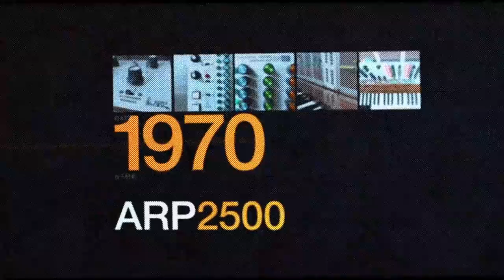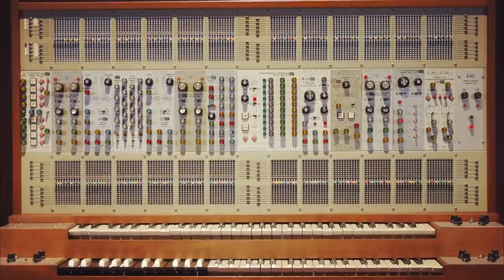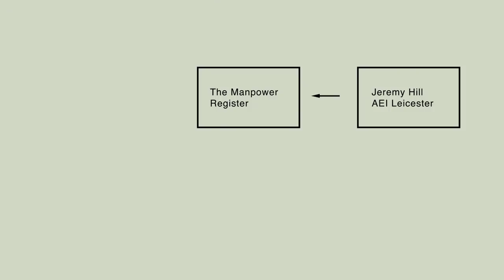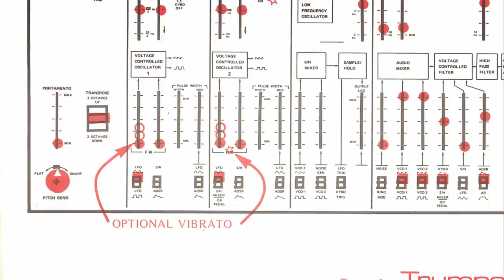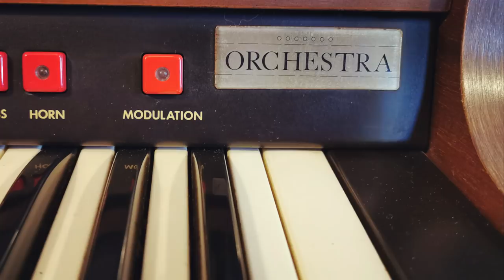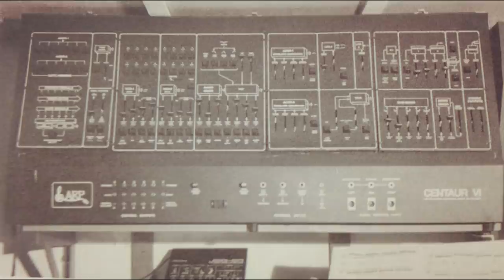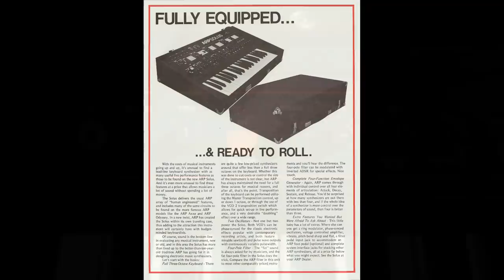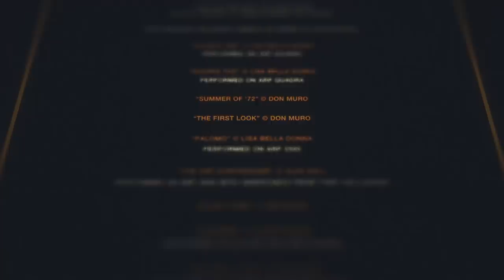Electromotive - The Story of ARP Instruments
"Electromotive is the definitive documentary charting the rise and demise of one of the world’s most influential and pioneering synth companies. It dives deep into the world of ARP and their instruments, with fascinating insights from those involved, copious amounts of previously undocumented information, and then debunks many myths. A triumph, a true labour of love and essential viewing for any synth nerd."

Chris Macleod / GForce Software

Secondly, I don't have enough words to express my sincere gratitude and love for the scores of people who gave up their knowledge, time and skill to make this film happen. It would have been impossible without them.

If that wasn't enough, every single person who contributed to this film did it gratis so that you can enjoy this story free and without even having to sit through a single advert. Isn't that amazing?!

Dina Pearlman has been absolutely crucial to this project and has been industrious in opening doors for me this past year, to the point that we’ve joked she’s the patch chords between the modules.

Also a shout out to for the stunning opening and closing title sequences and in film animations.

Title / thumbnail image credit:
Romain Segaud

Some corrections:
1:25:20 - Should read Drew Schlesinger & David Torn.

1:35:26 - The mylar membrane switches that failed were actually in the keyboard action, not the front panel. Each key had a roller mounted on it and the roller moved down and up the membrane switch when a key was depressed and released

1:50:44. The song title should read "Schismo".

// ORIGINS //
0:00 Intro
1:42 Alan Robert Pearlman
4:29 Founding Tonus Inc

// THE ARP 2500 //
7:41 Designing the Series 2000
11:14 System 2002 Demo
12:38 “Now who’s gonna sell it?”
14:56 Close Encounters
18:32 System 2003 Demo

// THE ARP 2600 //
19:29 Designing the 2600
20:34 The first sales call
21:39 The Blue Marvin
23:36 “First Look” Don Muro
25:17 The Grey Meanie & Production Models
26:04 “Correlative Moons” Lisa Bella Donna
26:30 Rebranding as ARP
27:40 2601 models
28:46 2600 Demo

// THE SOLOIST & PRO SOLOIST //
29:57 The Soloist
30:37 Jeremy Hill
33:10 Designing the Pro Soloist
36:40 Pro Soloist Demo
38:25 Pro/DGX Demo

// SELLING ARPS //
39:24 Organ donors
41:44 Patch books
43:02 “Stinger” David Frederick
44:20 The ARP NAMM JAM

// THE ODYSSEY //
46:43 Designing the Odyssey
52:23 Marketing the Odyssey
55:07 “I did not meet any rock stars”
56:33 2am call
57:34 Odyssey Demo

// GOING PUBLIC & COSMIC FURNACE //
58:52 “Wanna buy some stock?”
59:18 Roger Powell

// THE DUTCH CONNECTION //
1:00:33 The Eminent 310U
1:01:14 The Strings Ensemble
1:02:17 The Frankfurt MESSE
1:03:13 Solina String Ensemble Demo
1:04:44 The relationship works both ways
1:05:02 Solina String Synthesizer Demo
1:05:54 Ken Freeman’s contribution

// THE ARP MODULAR SYNTHESIZER LAB //
1:06:42 The “Learning Modules”
1:07:22 Don takes over the project

// THE ARP OMNI //
1:08:21 The polyphonic system
1:09:09 The Omni
1:09:35 Omni Demo
1:10:32 Omni 2 Demo

// THE AXXE //
1:10:54 The logic of the Axxe
1:11:33 “Conclusions” Lisa Bella Donna

// THE ARP SEQUENCER //
1:12:12 Sequencer Demo
1:13:13 Voltage Quantizer

// GROWING THE BUSINESS //
1:13:36 Sales peak
1:14:22 Marketing ARP to the world
1:16:47 Pretty much a normal life

// GUITAR SYNTHESIZERS //
1:17:19 Two parallel projects
1:18:23 The Centaur VI
1:21:15 The Avatar
1:23:33 Demonstrating Guitar Synthesizers
1:25:19 “Upa War Jazz” Drew Schlesinger & David Torn
1:26:27 “It fell short”
1:27:44 Alan Howarth
1:28:21 Parallel polysynth abandoned

// THE ARP QUADRA //
1:28:34 Designing the Quadra
1:30:08 The Prophet~5 and OB-X
1:30:53 Quadra Demo

// THE DEMISE //
1:31:32 Digital revolution
1:32:04 Japanese Competition
1:33:21 The 2600 endures
1:34:16 Electronic Pianos
1:34:42 The Solus
1:35:00 MU-TRON, Seil & Digital Synths
1:35:42 “The ship went down”

// THE RHODES CHROMA //
1:37:22 CBS Acquires ARP
1:38:52 Chroma Demo

// BEYOND ARP //
1:40:23 “Incredible how the tide changed”
1:41:35 Legacy and resurgence
1:43:13 “He’s sorely missed”
1:44:46 The Alan R Pearlman Foundation
1:44:52 The Korg ARP 2600
1:46:33 Epilogue
1:49:12 End Credits